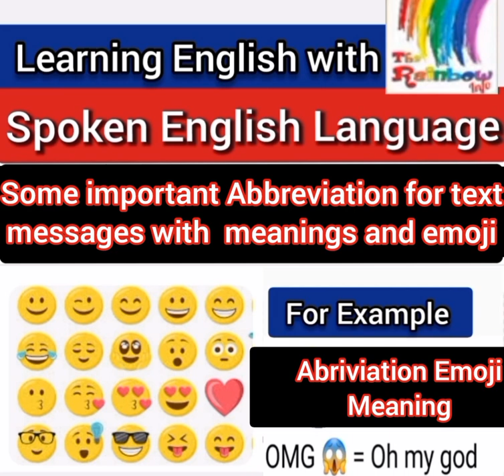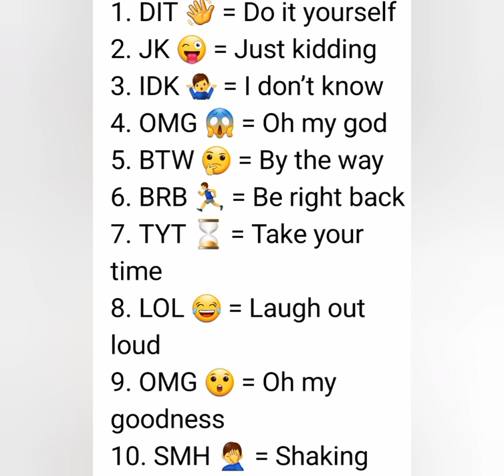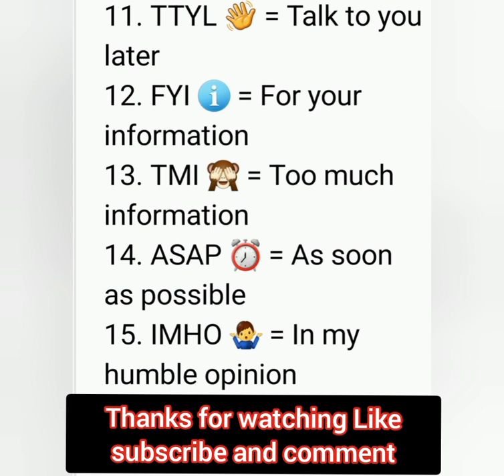Spoken English Language | Learning English Language | English spoken course by the rainbow info